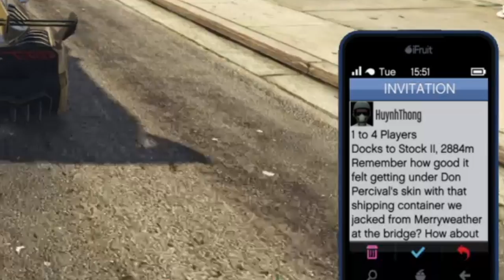Cùng Chơi GTA V Online : NGƯỜI VẬN CHUYỂN | TEAM ĐẠI BÀNG | PS4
Team Đại Bàng Members :
+ Nghĩa : MinhNghiax
+ Thông : HuynhThong
+ Huy : Nononoyeah
+ Beo : Beomoney

Eagle Crew trên GTA Online : "EAGLE 4RMY" , tham gia vào crew thoải mái nhé :)